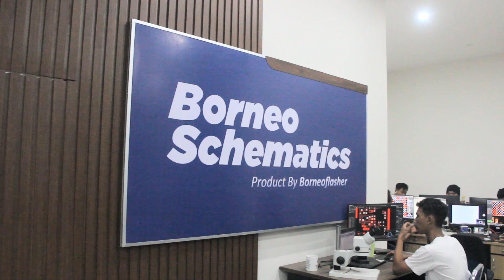Borneo Schematics - Office Tour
We have just finished the new office building for Borneo Schematics, with this, our employees are going to work better with a clean environment.